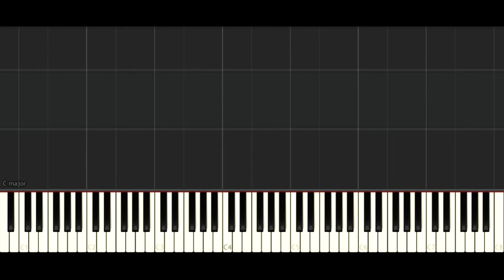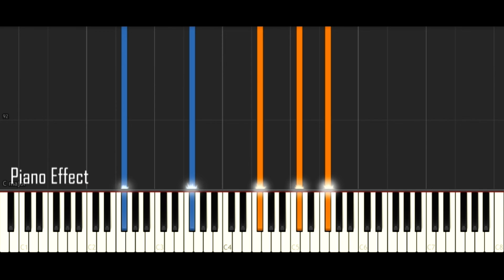Linkin Park - Bleed It Out (Piano Tutorial Synthesia)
►Want to learn the piano? Flowkey provides a fun and interactive tool!
►request a song in the comments and i'll try add it to my to do list :)

Bleed it Out From Minutes to Midnight.

Arranged by Tony Dao